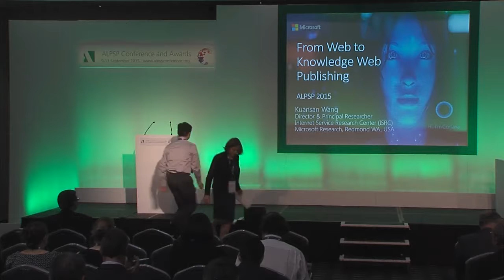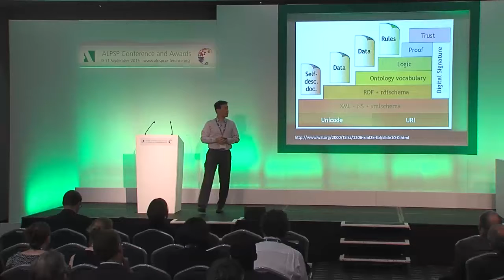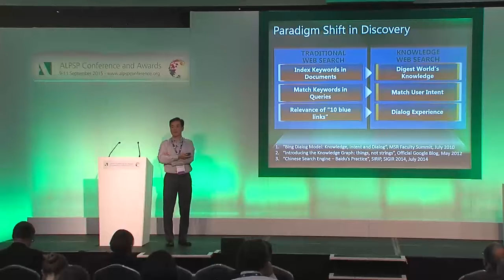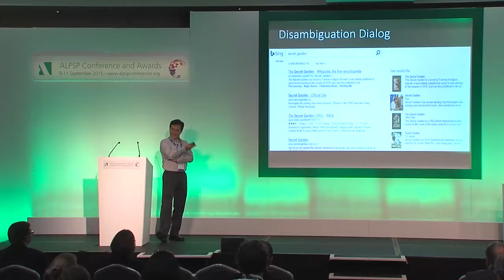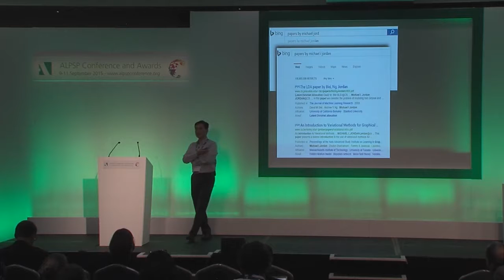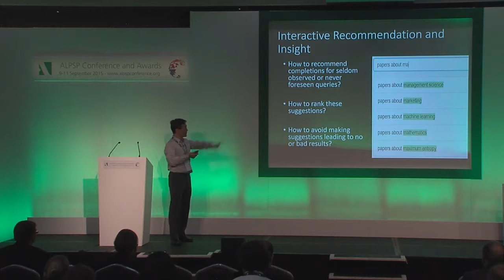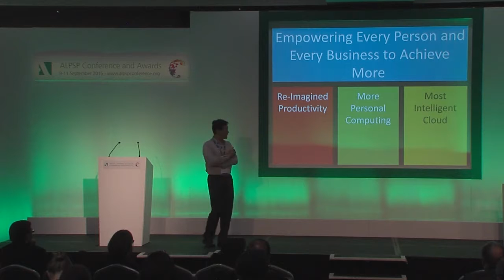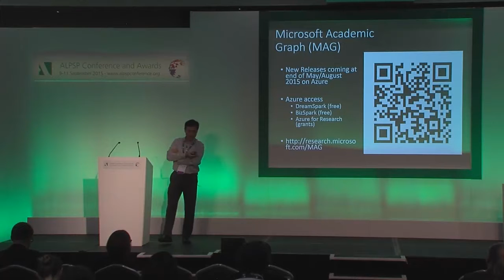Microsoft Research's Kuansan Wang: From web publishing to knowledge web publishing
In the second keynote talk at the 2015 ALPSP Conference, Director of Microsoft Research Kuansan Wang used web search as an example to demonstrate how new research activities and technologies have helped the web evolve from a collection of documents to become the largest knowledge base in our history. During this evolution, the web has transformed from merely reacting to our needs to become a living entity that can anticipate and push timely information to wherever and whenever we need it. The impact of this for the publishing and consumption of content was examined, drawing on observations derived from a web scale data set, newly released to the public.